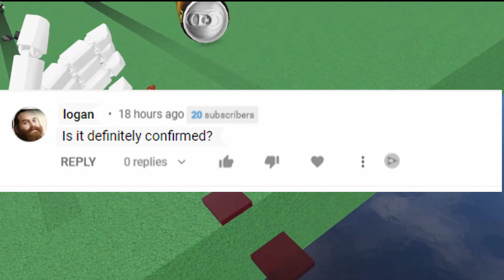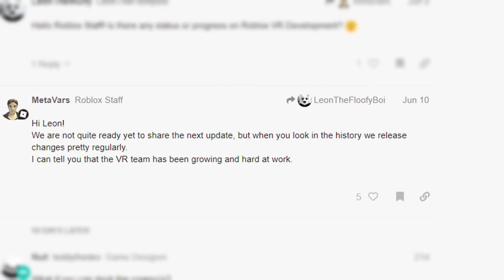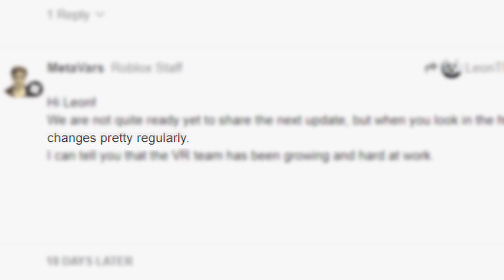ROBLOX is coming to the QUEST 2 - Here is EVERYTHING we know!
ROBLOX IS coming to the quest 2 - here is everythign we know so far including, when its released, who cofirmed it and more.

Here are some amazing Quest 2 accessories

Click the links below to join my gaming community

Roblox is coming to the quest 2 and since my last video where I focused on the games you can play. You all have been asking questions like. Is ROBLOX confirmed to be coming to the quest 2? Who has confirmed it? when is ROBLOX VR RELEASING on the quest 2? and how can i play ROBLOX with no PC and no Wires? So because I like to answer your questions I have compiled all the information into this video so you don't have to waste your time looking elsewhere.
So is Roblox confirmed to be coming to the quest 2 and if so, who confirmed it? Well Roblox has been supporting VR for quite a long time now, but only if you have a VR ready PC and compatible headset. and because not everybody has a VR ready PC having Roblox running natively on the quest is the thing everybody is hoping for and we got a bit of hope About a year ago when the CEO said Roblox made perfect sense as a future platform. For an entire year we heard nothing until 1 month ago we got this update, an official Roblox twitter account sharing that it will be coming to another device soon with the Oculus Logo - can we all just appreciate they used the Oculus Logo and not the meta one? this just doesn't look right. :D then i did a little digging and found this on the developer forum where somebody asks about updates on Roblox vr development and the answer is quite revealing. it says
We are not quite ready yet to share the next update. But if you look at the history we release changes pretty regularly. I can tell you the vr team has been growing and hard at work.

So its clear to see that Roblox is definitely confirmed for the Quest 2 and that it has been confirmed by the Roblox CEO the bloxy news twitter page and by Roblox staff in the developer forum. So this leads to one more question and I think this has already been answered partially aswell. When Will Roblox be released  on the quest 2? There is currently no confirmed release date for it but if you see a CARD on the top right corner that means that there is a new update to this story so click it now if its there. I do think that Looking at the update from the developer forum, it mentions that updates come pretty regularly so i believe this leads me to believe that an update is imminent and we could see Roblox on the quest in the coming weeks, however that is just speculation on my part and until it does actually release on the quest 2 playing Roblox without a PC and without a wire just isnt possible.

Check out below for 10& OFF & $30 quest cash offer

IF YOU WANT TO BUY A GAME LET ME KNOW DOWN IN THE COMMENTS AND I WILL GIVE YOU A 10% CODE TO USE - NO FOLLOW REQUIRED!